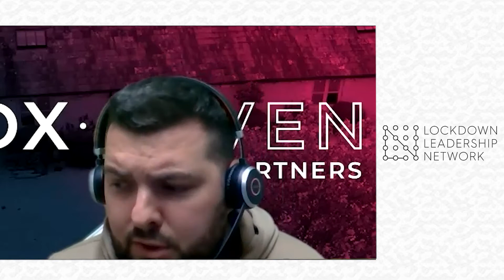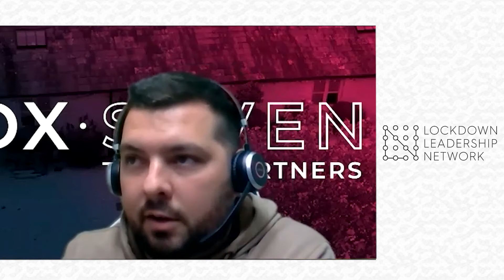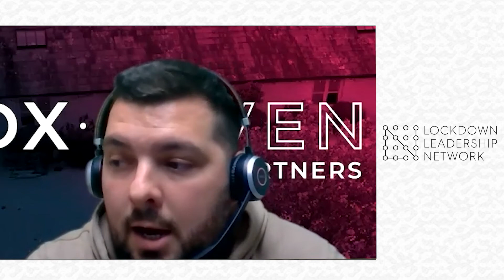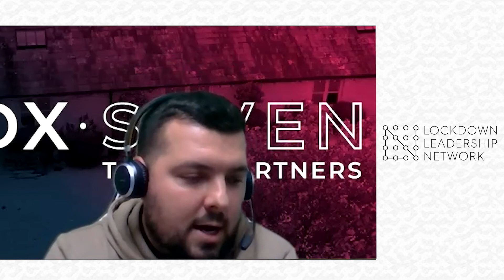The Lockdown Leadership series - Will Grashoff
Today's guest in the new series of the Recruiter Startup Podcast is Will Grashoff, Founder & Managing Director of OX Seven.
He is also a member of one of our communities in the Lockdown Leadership Network groups, The Dinghy.
Will has been in business for a couple of years, he got funding and scaled up really quickly, and now runs independently.
Really interesting hearing the journey and strategy to adapt to the times, all while managing & running a great business.

To find out more about all our clients and content please